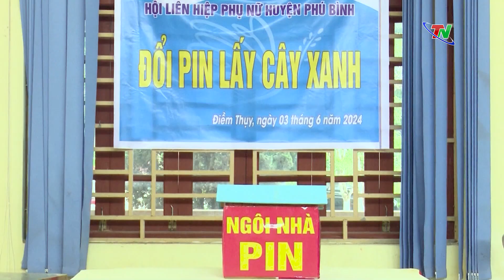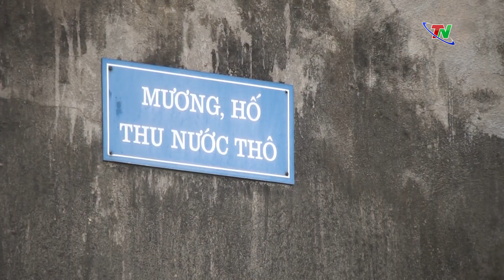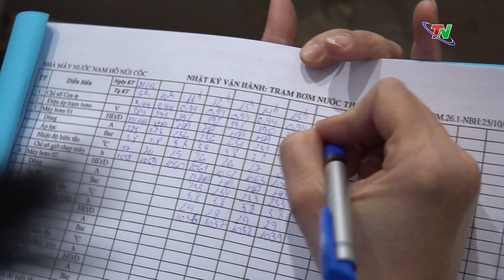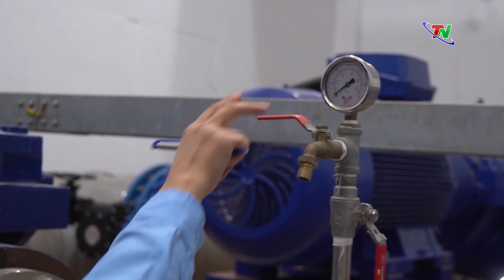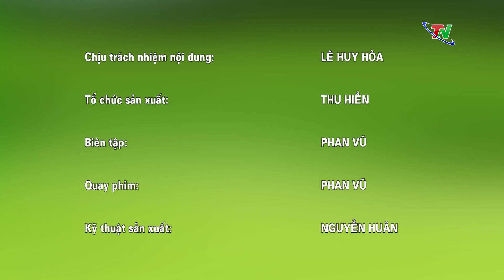Đảm bảo cung cấp nước sạch mùa nắng nóng - Môi trường xanh | Thái Nguyên TV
00:00 Môi trường quanh ta:
 - Bảo vệ môi trường là tiêu chí quan trọng trong xây dựng nông thôn mới
 - Phú Bình: Ra mắt mô hình “ tuyến đường không rác”
 - Phục hồi sinh thái qua hoàn thổ
 03:53 Tiêu điểm:
 - Đảm bảo cung cấp nước sạch mùa nắng nóng
07:32 Chuyển động:
 - Thiết thực hưởng ứng ngày môi trường thế giới